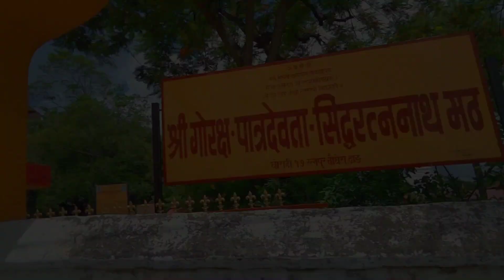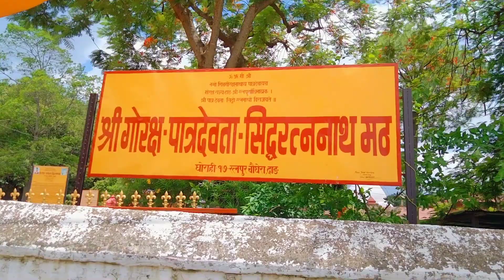Dang Ghorahi temple. (श्री गोरक्ष-पात्रदेवता सिद्धरत्ननाथ मठमन्दिर।